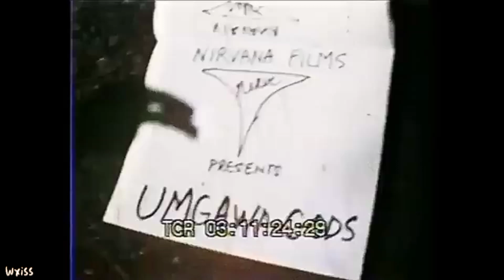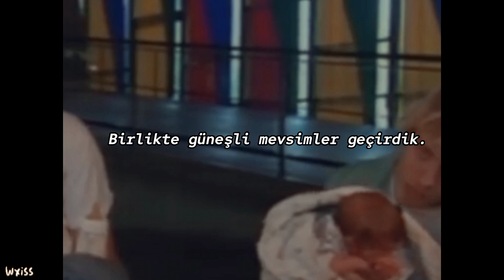Nirvana - Season İn The Sun [çeviri]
*Season İn The Sun şarkısı fransızca olarak Jacques Brel tarafından yazılmıştır. Daha sonra ingilizceye çevirisi yapılmış ve Terry Jacks seslendirmiştir. Şarkın ölmek üzere olan bir adamın sevdikleriyle vedalaşması hakkındadır. Fakat Nirvana şarkıyı coverladığı için şarkının bazı sözleri orijinalden farklı.

 *Şarkının bazı yerlerinde kurt'un ne söylediği çok fazla belli olmuyor bu yüzden şarkı sözleri kaynaktan kaynağa değişiyordu. Ben en yakın olanını kullanmaya çalıştım.

[Intro]
Go, Krist

[Verse 1]
Goodbye my friend, it's hard to die
When all the birds are singing in the sky
And all the flowers are everywhere
Pretty girls are everywhere
Think of me and I'll be there

[Verse 2]
Goodbye Papa, please pray for me
I was the black sheep of the family
And I don't know all these words
I had boggy turds
With my BB gun I would kill birds

[Chorus]
We had joy, we had fun
We had seasons in the sun
But the hills that we climbed
Were just seasons out of time

All our lives, we had fun
But the world that we reached
Were just starfish on the beach

[Verse 3]
Goodbye Michelle, my little one
I was the apple of the shining sun
Another apple out of reach
All my tears are salty
I think now I was taught to weep

[Chorus]
All the hills that we climb
Were the seasons out of time

But the hill on the beach

But the hills that we climb

Oh the joy, we had fun
But the stars that we reached